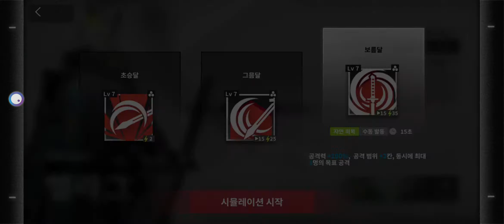[명일방주] 헬라그 패러독스 시뮬레이션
2스론 안되네요.
단일적한테는 2스가 좋은걸로 알고잇어요.